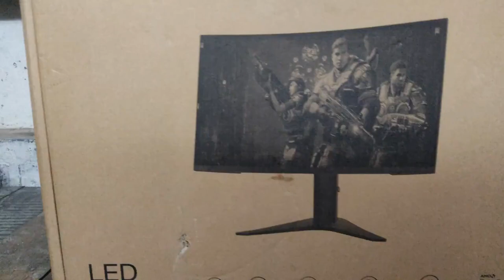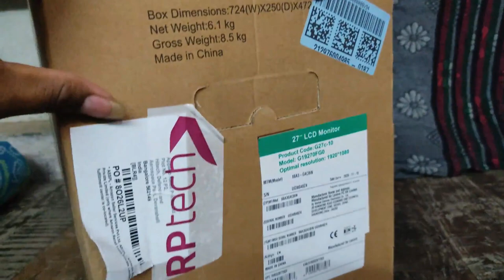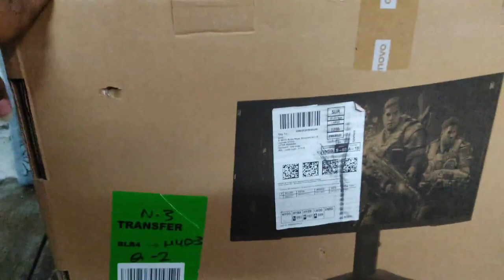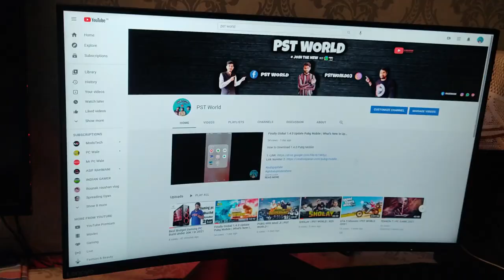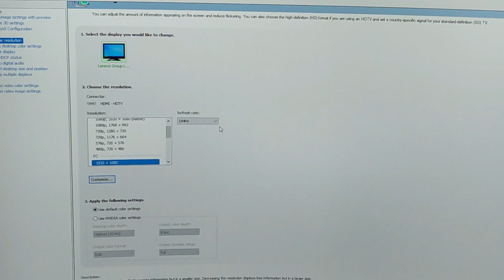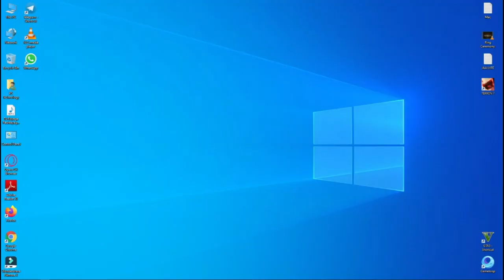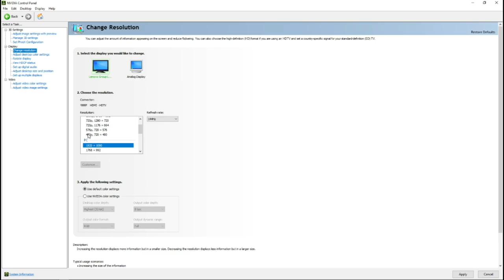Gaming monitor I Gaming Monitor Under 15000 I Lenovo G27c-10 Curved Gaming Monitor 2021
best gaming monitor under 15K

Hey Guys! So I've reviewed theLenovo G27c-10 Curved Gaming Monitor, 27" VA FHD, 165Hz Gaming Monitor in this video. This Gaming monitor costs below 18500 rupees but offers some great features like 144hz refresh rate and 1ms response time.

👉🏻Lenovo G27c-10 Curved Gaming Monitor

Basic Knowledge about me -
Hi, my name is Suraj Sahni, currently living in Varanasi UP, I became a Computer Eng. accidentally and Youtuber :-)

►Respect Moderators.

            📌 ★★ PC Specs ★★ 📌

Video Card NVIDIA GeForce GT 730 ( Don't buy)
Ram 12GB 2600Mhz

best monitor under 15k in 2021
best Curved monitor under 15000 for gaming
best gaming monitor under 1500
best Curved monitor under 15000 in india 2021
bestgamingmonitorunder15000
monitor under 15000

PST World is a YouTube Channel, where you will find Techgyan, Gaming, Vlogging, etc videos in Hindi, I hope this video was Useful and you liked it, if you did press the thumbs up button.